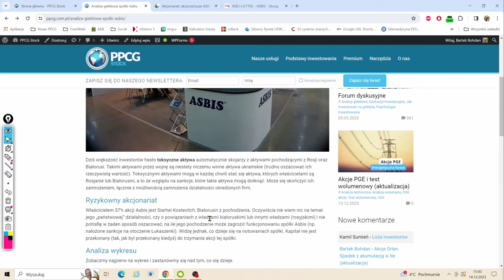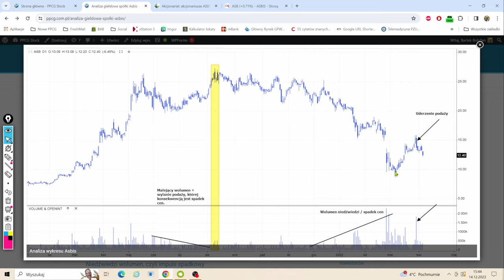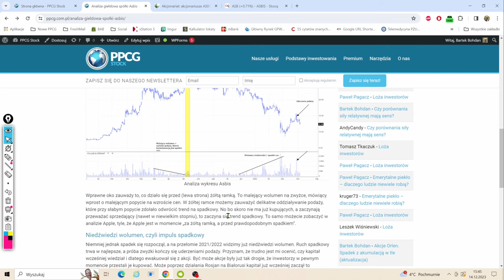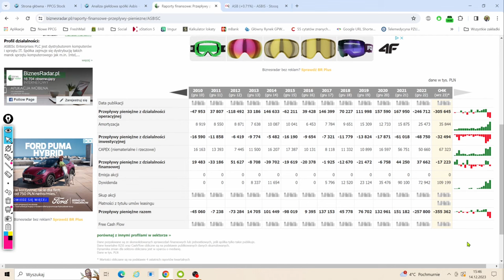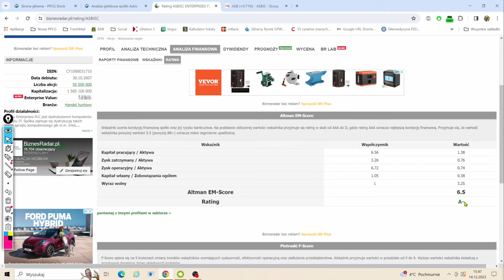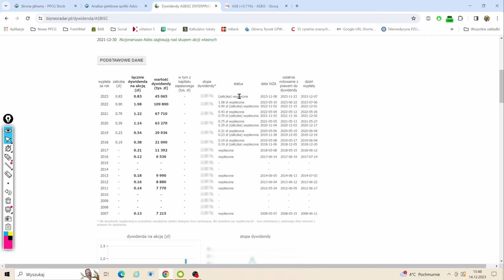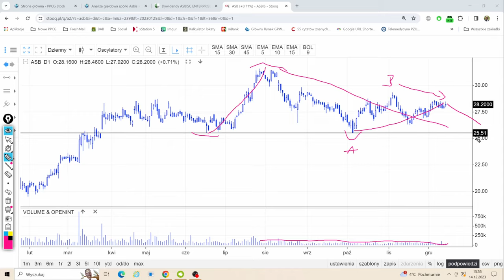Spółki dywidendowe - Jaką dywidendę wypłaci Asbis w 2024 roku?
Spółka dywidendowa Asbis to jedna z bardziej lubianych przez inwestorów indywidualnych spółek, która chętnie dzieli się zyskiem z akcjonariuszami. Polityka firmy zakłada regularną wypłatę dywidendy dla akcjonariuszy na poziomie zgodnym ze wzrostem i planami rozwoju firmy, przy zachowaniu odpowiedniego poziomu płynności.

W 2023 roku Asbis wypłacił dywidendę 1,98 zł na akcję i była to najwyższa wypłata w historii. Wskaźnik wypłaty wyniósł bezpieczne 33%, a stopa dywidendy była na atrakcyjnym poziomie 7,65%. Od 2019 roku Asbis wypłaca dywidendy w II transzach (w tym zaliczka). Jakiej dywidendy możemy się spodziewać w 2024 roku?

Zysk netto za cały 2023 rok prawdopodobnie będzie niższy niż w poprzednim roku, ale Asbis może podnieść wskaźnik wypłaty i dostaniemy wyższą dywidendę. Asbis regularnie podnosi dywidendę od 2017 roku.

- Darmowy ebook z próbką naszej strategii LTTM
- Kupon rabatowy 50 zł na kurs LTTM 2.0 (wkrótce wersja rozszerzona)

Myfund (odbierz 20% rabatu na pierwszy abonament)

Notka:

Zawarte w Serwisie i niniejszym komentarzu dane, opracowania, informacje, analizy zostały przygotowane wyłącznie w celach informacyjnych, są tylko i wyłącznie subiektywnymi opiniami autorów i nie są rekomendacjami zawarcia transakcji w rozumieniu § 3 Rozporządzenia Ministra Finansów z dnia 19 października 2005 r. w sprawie informacji stanowiących rekomendacje dotyczące instrumentów finansowych, lub ich emitentów lub wystawców m. in. nie opierają się na żadnej metodzie wyceny walorów oraz nie określają ryzyka inwestycyjnego, nie zawierają bezpośrednich zaleceń podjęcia określonych działań inwestycyjnych, przez co nie mogą być traktowane jako doradztwo finansowe, prawne, podatkowe czy też jakiekolwiek inne doradztwo inwestycyjne w rozumieniu art.76 ustawy z dnia 29 lipca 2005r. o obrocie instrumentami finansowymi. Zgodnie z powyższym autorzy nie ponoszą jakiejkolwiek odpowiedzialności za decyzje inwestycyjne podejmowane na podstawie treści zawartych w Serwisie, albowiem nie jest intencją Usługodawcy dokonywanie bezpośrednich porad inwestycyjnych.